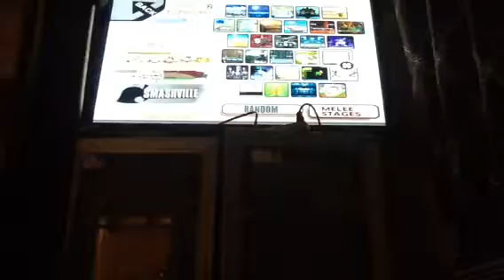SmashBrosBrawl-Sword Challenge w/Gmanseven